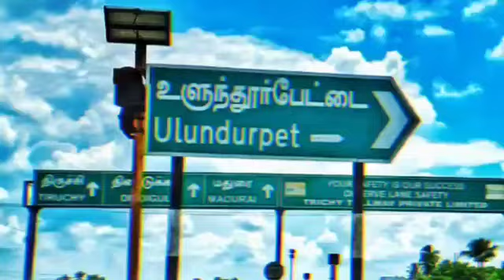Ulundurpet😍 mass🔪 || whatsapp status in tamil 💕